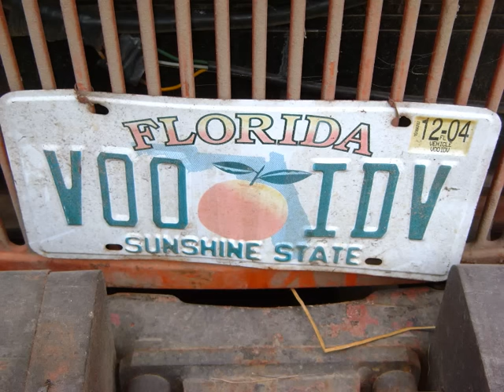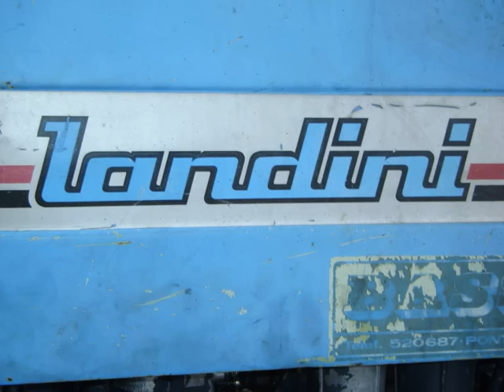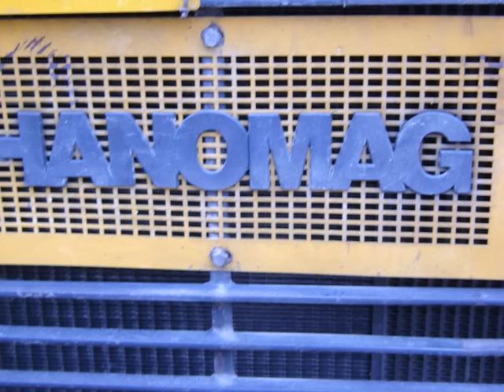azienda agricola vencato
azienda  agricola di un mio amico